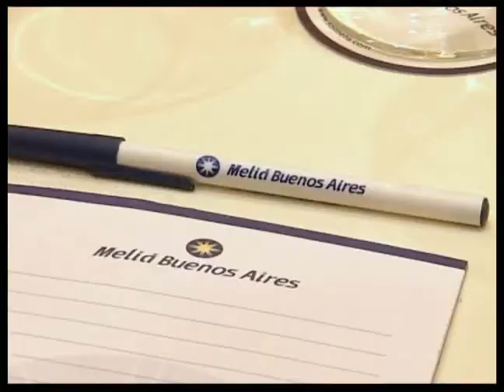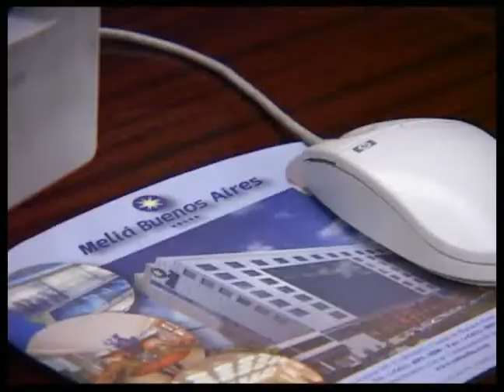Video Institucional Hotel Melia Buenos Aires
Video grabado con camara digital formato DVCAM en el año 2005.